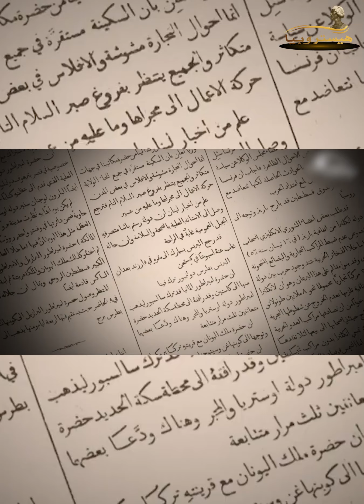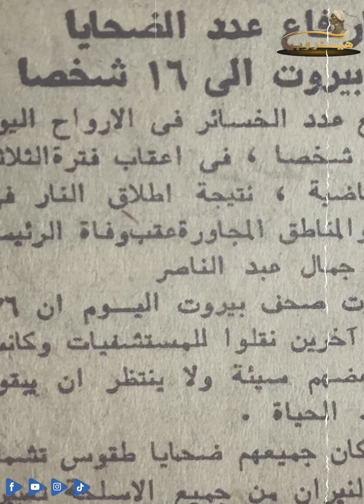لبنان |هيستروبيا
فاللبنانيين يتفاخرون باصولهم الفينيقية
الحضارة الفينيقية الحضارات القديمة
الأبجدية الفينيقية
أشتهر الفينيقيين أيضاً بصناعة السفن الشراعية
 كانت بتصنع من أخشاب شجر الأرز الخالد
صناعة الزجاج والمنسوجات والاقمشة
والفينيقيين تفردوا  بميزة عجيبة
 اساس الحضارة هو الاستقرار وعدم الترحال
الاستثناء الوحيد لهذه القاعدة هي الحضارة الفينيقية
والاعتمدت  علي الترحال والتجارة
 الشعب اللبناني حاليا تعداده 15 مليون
5 مليون مقيمين في لبنان وحوالي 10 مليون مهاجرين
 الأصباغ الأورجوانية ، وكان كبار الأثرياء وحدهم الذين يستطيعون تحمل تكاليفهِ، وهذا هو السبب في ارتباط اللون الأرجواني بالملوك، كانوا بيسموهم الشعب الارجواني
 فالفينيقيين حققت امجادها في ساحات التجارة
بسبب اتقانهم في صناعة السفن  ولأنهم كانوا بحارة عظام  وصلت سفنهم الي اوربا وافريقيا
وأمتدت الحضارة الفينيقية من أول لبنان وحتي المغرب لكن مش بشكل متصل فمصر مكنتش تحت سيطرة الفينيقيين
ومن أهم الأثار الفينيقية بلبنان مدينة جبيل وصور وطرابلس
مدينة صبراتة في ليبيا وقرطاج  وسوسة في تونس
مدينة هيبون في الجزائر والتي تعرف اليوم بمدينة عنابة وايضاً مدينة  قسطنطينية
 مدينية طنجة وسبتة وميليا في المغرب
 ايطاليا كجزيرة سولتم
مدينة باليرمو الايطالية
وفي اسبانيا اسسوا مدينة قرط طيبة والتي عرفت فيما بعد بقرطبة
ومدينة جرناطة والتي عرفت فيما بعد بغرناطة
وفي اسبانيا  اسسوا مدينة ملقة وبرسينول
 اغلب  مدن وحواضر شمال افريقيا والبحر المتوسط اسسها الفينيقيين
 الفينيقيين ب "ملوك البحار"
مساحة  لبنان
لبنان دولة صغيرة لا تزيد مساحتها الرسميّة عن 10452 كيلومتراً مربعاً
لبنان بها 18 طائفة
وان كان وصف اديسون العرب لحسن الصباح فيه ظلم كبير – لان حسن الصباح لم يعرف عنه انه سرق اختراعات بعكس اديسون الغرب
علي اي حال حسن الصباح هذا ابن مدينة النبطيّة في جنوب لبنان. في وصلت إلى 71 اختراعاً، اختراع جهاز لنقل الصورة في العام 1930  التصوير الكهروضوئي، وهو الأساس الذي ترتكز عليه السينما الحديثة، والتلفزيون.
كذلك في عام 1930 اخترع جهازاً لتحويل الطاقة الشمسيّة إلى طاقة كهربائيّة مستمرة  وقد عرض الصباح اختراعه هذا على الملك فيصل الأول ملك العراق ليتبناه،
بعد ذلك ويا للصدف توفي العالم اللبناني الكبير في حادثة ايدت بالطبع ضد مجهول
بالمناسبة قبل وفاته كان علي وشك اختراع محرك لطيارة نفاثة
المفكر والأديب جبران خليل جبران الذي عرفه الغرب شاعراً ورساماً بعد هجرته إلى الولايات المتحدة
اشتهر في العالم الغربي بكتابه "النبي"
فهناك العالم ميكل عطيية
وهو المتخصص في مجال علم الرياضيات
 يتولي رئاسة الجامعة الملكية رويال سوسايتي
 الإشراف على كرسي علم الرياضيات في جامعة كامبيدج، و هو نفس المنصب الذي كان يشغله عالم الفيزياء الأشهر إسحاق نيوتن
ويكفي ان تعرف ان كبيرة العلماء اللبنانيين في كندا  حاليا هي العالمة مني جان النمر
في جامعة هايكازيان في بيروت وعلى يد البروفيسور  مانوك مانوكيان

كانت أول تجربة ناجحة لإطلاق صاروخ "أرز" الذي وصل مداه إلى كيلومتر واحد. وقد ساعد الجيش في تطوير التجارب ورفعها إلى مستويات أعلى،
المشروع أثار مخاوف إسرائيل، التي تطوّرت من "أرز1" وصولاً إلى "أرز 8".
نتيجة الضغوط السياسيّة الخارجيّة، انتهى هذا الحلم العلمي اللبناني في العام 1967
ولم يتبقي من هذا المشروع الا طابع بريد  ومجسم لصاروخ ارز 4 في جامعة هايكزيان
سنة 2013 كان اغني رجل في العالم هو كارلوس سليم
 6 رؤساء لبنانيين بيحكموا دول متفرق في امريكا اللاتينية
 كولومبيا
حكمها جوليو سيزار طربيه،
اما الاكوادور
حكمها 3 لبنانيين
خوليو ثيودور سالم كرئيس مؤقت في عام 1944.
عبدالله بوكرم
جميل معوض
والبرازيل الدولة
حكمها مشيل تامر
 للبراجواي
 فيحمها ماريو عبده
القاهرة تكتب ولبنان تطبع والعراق تقرأ
العادات اللبنانية
 الطفل اللبناني اول ما بيعرف يتكلم – بيتكلم في السياسة
عندنا في مصر لما بنقول حبيبي  - يا قلبي – يا عمري – يا عيوني – كل الكلمات دي في مصر او في اي مكان هي كلمات تحبب – او مغازلة
لكن احب اقولكم دي الكلمات البتستخدم في الخناق في لبنان
 التحية مضاعفة ( أهلاً – أهلين) – ( مرحب – مرحبتين)
الست اللبنانية مهتمه بمظهرها ووصورتها بشكل رهيب
خيرات لبنان
فلك ان تتخيل ان لبنان ال الدولار وصل فيها ل 150 الف ليرة
سنة 1963 لبنان كانت رابع دولة في العالم من حيث الازدهار
هي ثاني احتياطي ذهب في العالم العربي بعد السعودية

ضيف علي كدا ارض خصبة – بلد سياحي
ثروات طبيعية
عاوز اقول ان المواطن اللبناني يستحق لقب سوبر مواطن
 المواطن اللبناني بيتعامل علي اعتبار ان مفيش دولة
المسؤل عن توفير الكهرباء الميه  الامن الشخصي
العلاقات المصرية اللبنانية قديمة قدم الدولتين
الملك سينفرو أستورد السفن المصنوعة من شجر الأرز
استورد اللبنايين من مصر اوراق البردي والذهب والمشغولات المعدنية
وبلاد الشام بشكل عام بما فيها لبنان كانت بتشكل مع مصر دولة واحدة لفترات طويلة
وفي وقت الاحتلال الصليبي الجيش المصري تدخل بشكل مباشر لتحرير مدن لبنانية
في عام 1289 في ظل حكم السلطان المملوكي سيف الدين قلون تحرك الجيش المصري لحصار مدينة طرابلس المحتلة من الصليبيين
وخلدت هذه المعركة بلوحة معروفة بلوحة حصار طرابلس
لما الجيش المصري كان يحب بيرسل حملات تأديبية لقبرص او تركيا
كانت الحملات المصرية بتنطلق من مدينة طرابلس بلبنان
الامام محمد عبده بعد فشل الثورة العرابية
تم نفيه للبنان واقام هناك علاقات طيبة مع اهل لبنان مسلميها ومسيحيها
والف هناك اهم كتبة – كتاب رسالة التوحيد
جريدة الاهرام اسسها سليم وبشارة تقلا
حصار لبنان بسبب انحيازها لمصر
 عاشق للزعيم جمال عبد الناصر
لدرجة ان اتعمل له جنازة رمزية عددها كان ضخم لدرجة ان
توفي 16 شخص نتيجية اطلاق النار تعبيراً عن الحزن